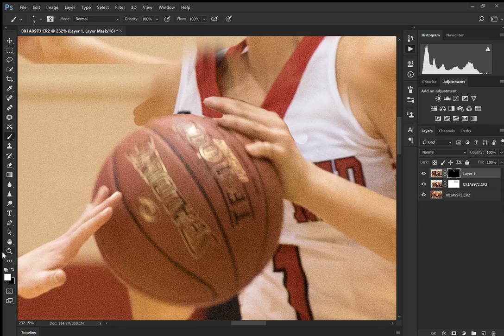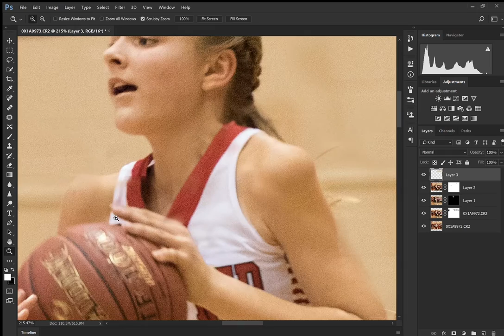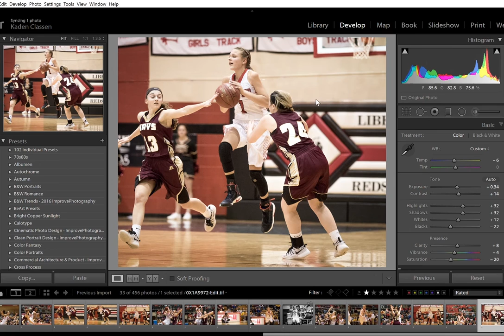Basketball Sports Composite Timelapse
Two hours of compositing and editing a basketball photo condensed into three minutes.